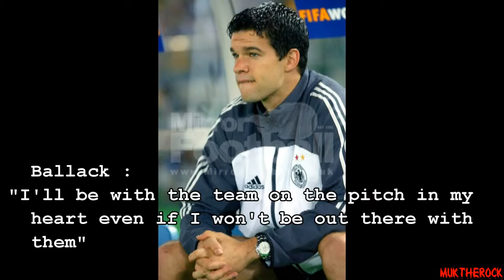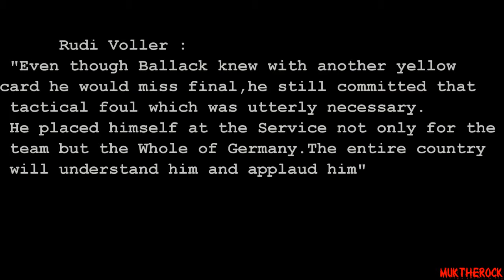Michael Ballack | Football Heroes | Full Documentary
Michael Ballack, best known for his passing range and powerful shot, is a retired German footballer who gave football a host of remarkable goals. The “Little .

Oliver Kahn was a name chanted by millions of fans and soccer players during the 90s. Named one of the greatest goalkeepers in the history of football, Kahn .

The exclusive Bleacher Report documentary on the rise and fall of Michael Vick.

Just made this video to show what kind of player he was, the football world will miss him :)